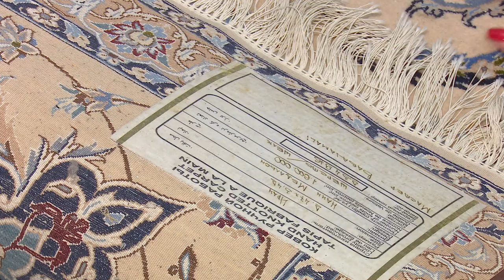Мир ковров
Шелковые, шерстяные, синтетические. Ручной работы и фабричного производства. Профессиональные мастера могут сказать о ковре все с одного взгляда. От вида ковра зависит, каким способом можно его стирать и чистить.